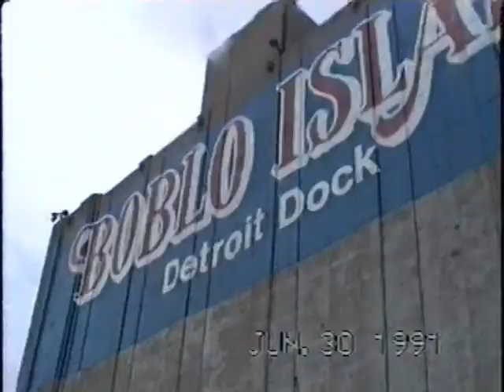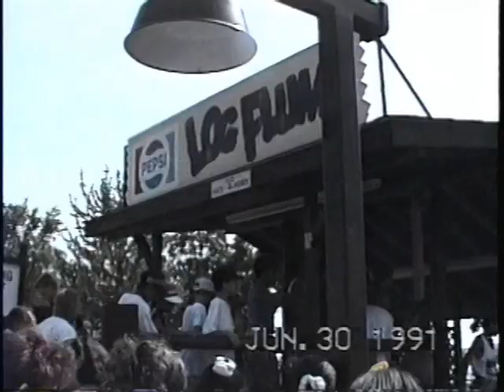Boblo Island 1991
A great day at the now defunked Boblo Island with now wife, sister and friends. Just remember how big video cameras were back in the 90s. Shooting video like this would never be allowed today. Back then not too many people had them so there weren’t any rules yet.
Boblo closed just two years after this video in September 1993. Opened in 1898. This park is missed by many ...